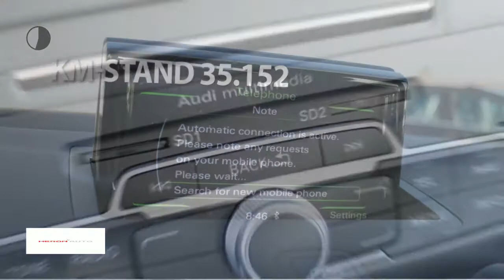Audi A1 1.0TFSI 95pk Adrenalin Navi Airco Cruise 17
Gem. verbruik: 4,0 l/100km
Verbruik stad: 5,0 l/100km
Verbruik snelweg: 3,0 l/100km

Merk: Audi
Model: A1
Type: 1.0TFSI 95pk Adrenalin Navi Airco Cruise 17
Bouwjaar: 2016
Vermogen: 95 kW
Cilinderinhoud: 999 cc
Aantal cilinders: 3
Brandstof: benzine
Transmissie: handgeschakeld
Gewicht (leeg): 1.035 kg
Max trekgewicht: 1.000 kg
Carrosserievorm: hatchback (5 drs)
Kleur: blauw

Accessoires:
* Achterbank neerklapbaar
* Airbags voor
* Airconditioning
* Boordcomputer
* Centrale deurvergrendeling afstandbediend
* Cruise Control
* Elektrisch bedienbare ramen voor en achter
* Fabrieksgarantie
* Hoofdsteunen achter
* In hoogte verstelbaar stuur
* Lichtmetalen velgen
* Lichtmetalen velgen (17)
* Middenarmsteun voor
* Mistlampen voor
* Navigatiesysteem
* Radio/CD speler
* Spoiler achter
* Stuurbekrachtiging
* Telefoon
* Toerenteller
* Traction control
* Warmtewerend glas
Omschrijving:
Let op:De getoonde prijs is de RIJKLAARPRIJS, inclusief de volgende fabrieksopties: 3NJ Driezits achterbank; 5MB Vent. rooster hoogl. zwart; 6FI Buitenspiegel in dakboogkleur; 6H4 Dak in contrastkleur; C3Z Lm velgen pakket c3z; COL Colour pakket; GS1 Aluminium interieurpakket; PNV Connectivity pakket, maar exclusief de activatie + SD-kaart van het navigatiesysteem van € 599,-.
Voor meer informatie over deze fraaie Audi A1 kunt u contact opnemen met Tim Janssen (Tel.

Aanbieder: